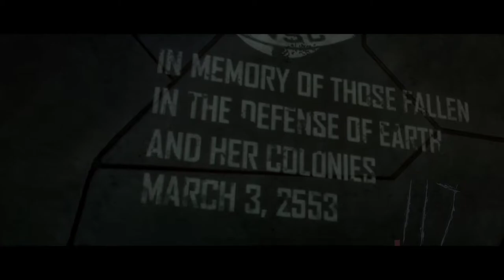Halo 3 [9F] Halo // Off-Roading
They really over-did it with the beginning there. And then that vehicle sequence that was at least a couple minutes too long. But overall fine.

I enjoyed Halo 3. The plot was mostly enjoyable, and the game was pretty fun. It's clear that they saw some of the major things to improve from Halo 2 and did so.

Now just ODST and Halo 4 to come out as part of the MCC.